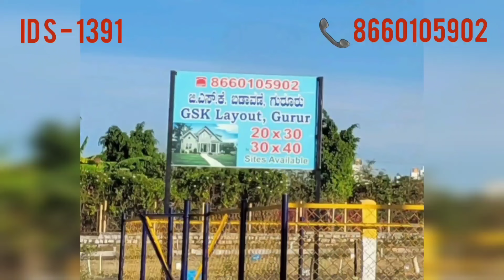30 x 40, East Facing Site for Sale Close to JP Nagar, Gurur bus stop, Mysuru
30 x 40, East Facing Site for Sale Close to JP Nagar Ring Road,Gurur Bus Stop,Ramabai Nagar, Mysuru, 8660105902